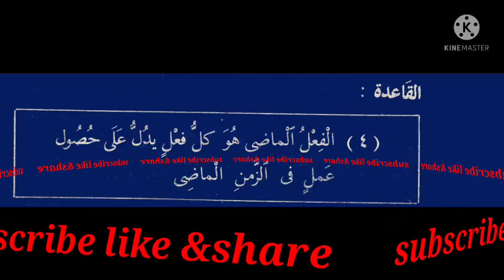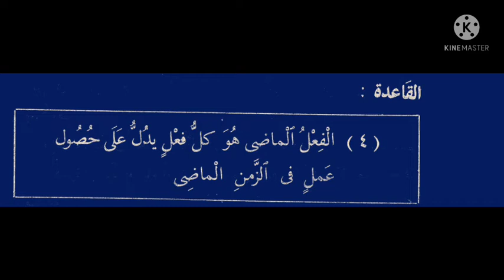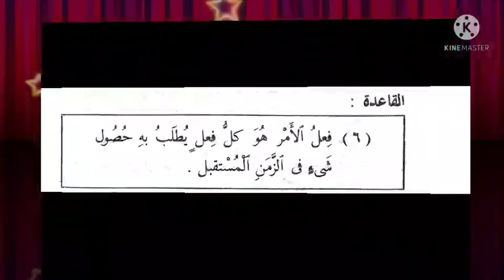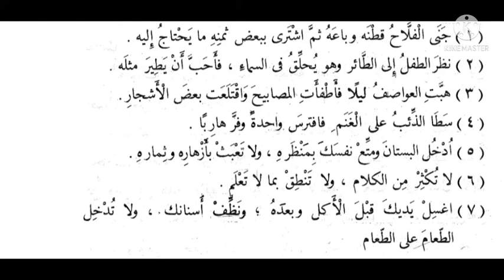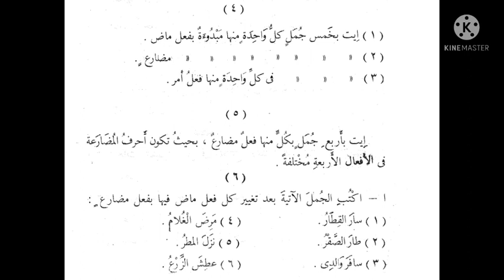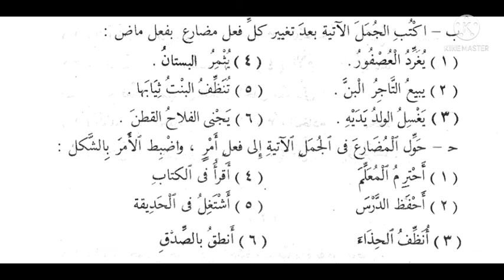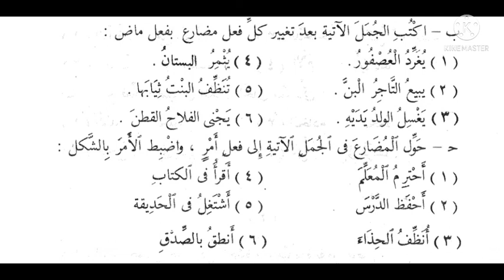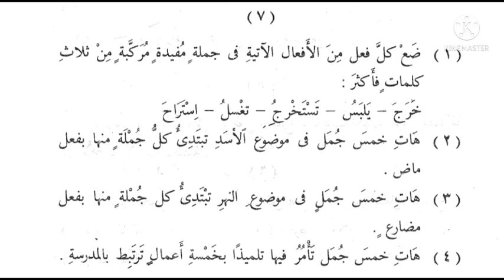النحوالواضح۱حصه اول(سبق نمبر۳تقسیم الفعل باعتبارِزمنه)ص۱۹الخ۲٦@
چینل کو سبسکرائب کرکے بَل آئیکن ضرور دبائیں تاکہ ہر سبق کی نوٹیفکیشن آپ تک پہنچ سکے!
نومولود بچے کے کان میں اذان پڑھنے والے کے اخلاق وکردار کا اثر پڑتا ہے جانئے اس لنک پر👆

محرم الحرام میں نکاح کرنا درست ہے؟

عاشورہ(دس محرم الحرام) کے دن روزہ رکھنے کی فضیلت واہمیت

جمعہ کے دن عصر کی نماز کے بعد یہ درود شریف پڑھنے کی فضیلت 👆

آنکھیں بند کرکے نماز پڑھنا درست ہے؟؟

سر ڈھانب کر باتھروم جانا کیوں ضروری ہے؟؟؟

قرآن کی قسم کھانا درست ہے؟